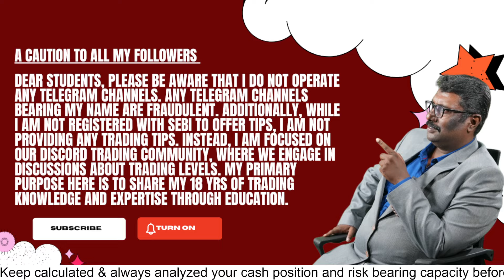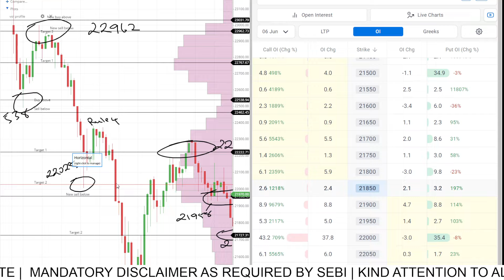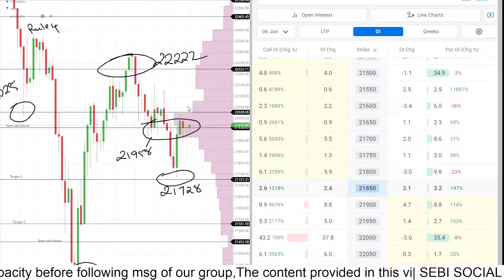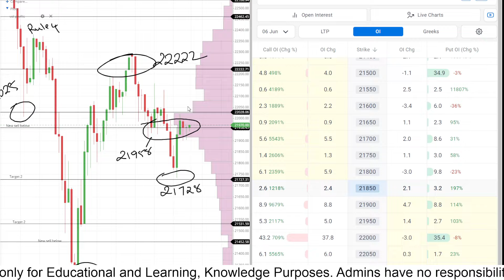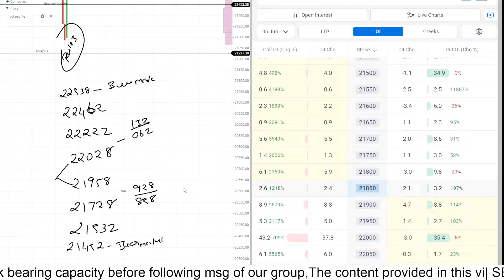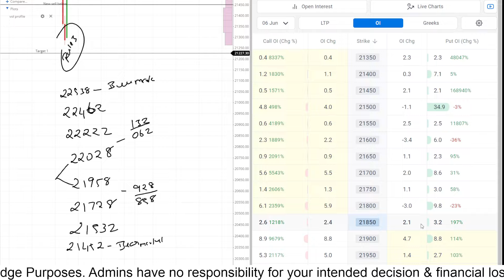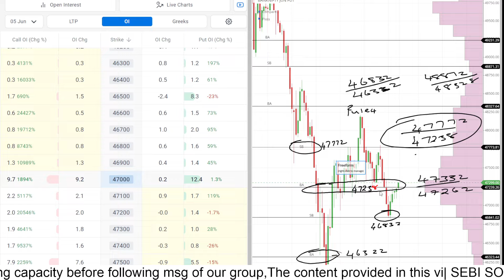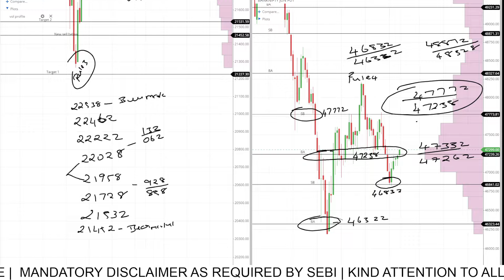JUNE 04 | postMarketReport | Stock Master Nagaraj | Trading | Nifty | Banknifty | Levels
Welcome to our YouTube channel Stock Master Nagaraj , where we dive deep into post-market reviews of Nifty futures and Bank Nifty futures, where expert insights on trading levels await your exploration For educational purpose only.

✔️Books to explore -
Language  : English

Book : "A Common Man's Voyage In The Stock Market"